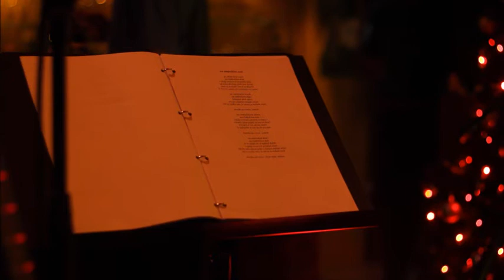Gorazd Lampe / Travnik in drevo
Gorazd Lampe//besedilo/glasba/kitara/glas/
Rok Fish Kovačič//bobni/
Jan Pivk//banjo/producent/
Rok Šinkovec//klaviature/glas/
Miha Lampe//kontrabas/

Posneto v aprilu 2013 / zasebni studio